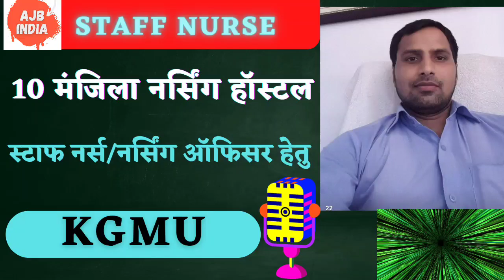स्टाफ नर्सों को मिलेगा 10 मंजिला सरकारी आवास10 floor residential government building for STAFF NURSE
स्टाफ नर्सों को मिलेगा 10 मंजिला सरकारी आवास परिसर (nursing hostel)
KGMU